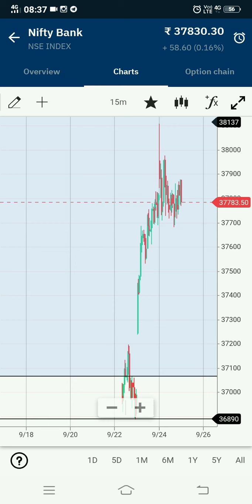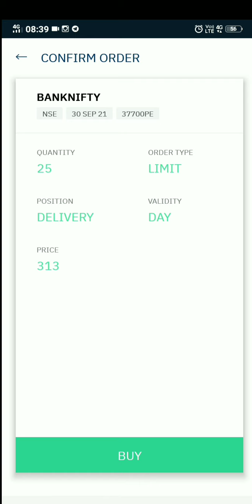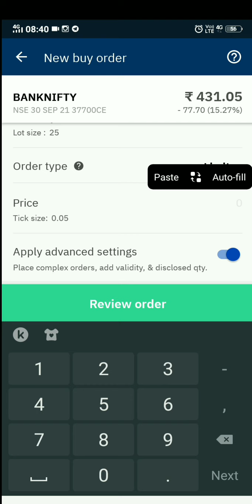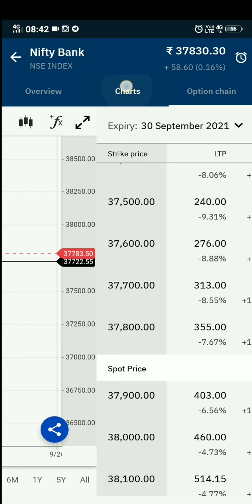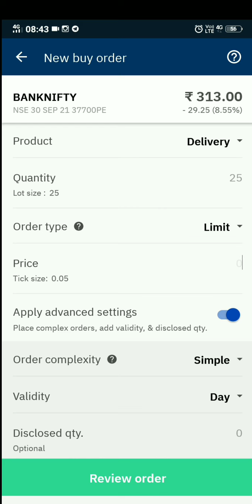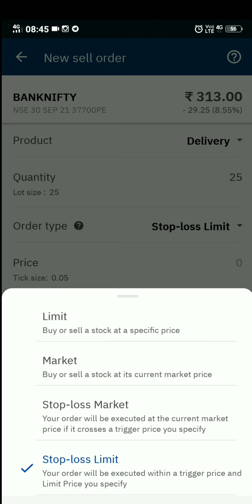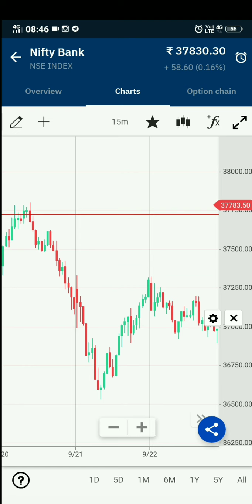HOW AND WHEN TO BUY CALL AND WHEN TO BUY PUT OPTIONS IN BANKNIFTY AND NIFTY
what is ce and pe in option trading
when to buy ce
when to buy pe
what is ce and pe in nifty and banknifty
what is option trade
option trade me call ko kase buy krte hai
option trade me put ko kase buy krte hai
nifty and banknifty me call and put kya hota hai
upstox me nifty banknifty me kase trade kare